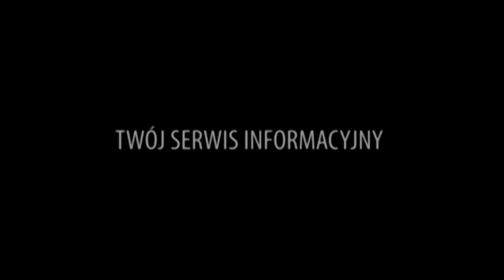Kolejny wypadek w Skorzewie